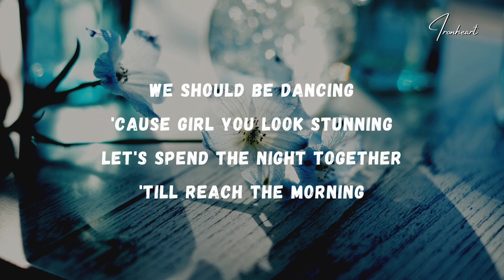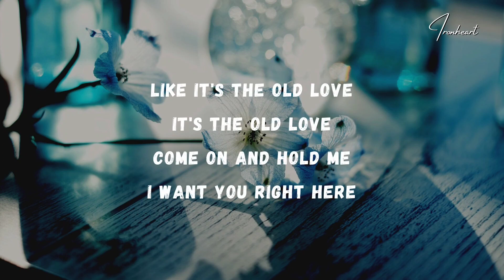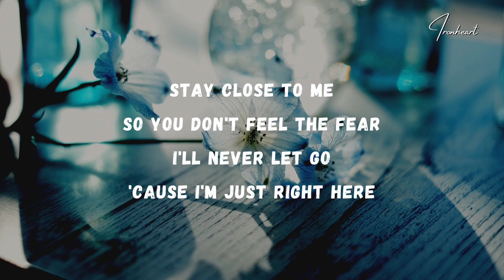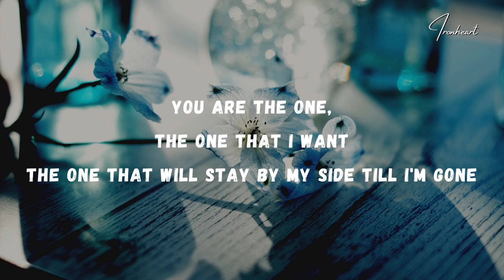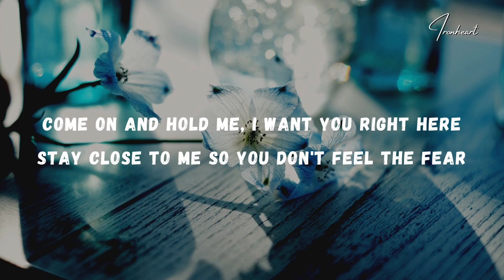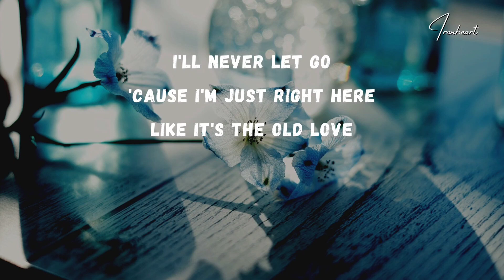Yuji ft. Putri Dahlia - Old Love (Lyrics)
Lyrics, Yuji ft. Putri Dahlia - Old Love

     Lyrics: "Old Love"

I wanna hold your hand and show what is love

Like it's the old love (it's the old love)

When I'm with you, feels like déjà vu
I realized that dreams really come through
Let's just keep drinking 'till the moon disappear

The one that will stay by my side till I'm gone